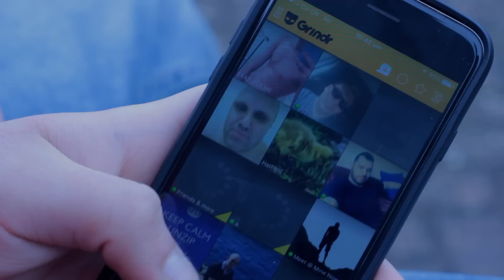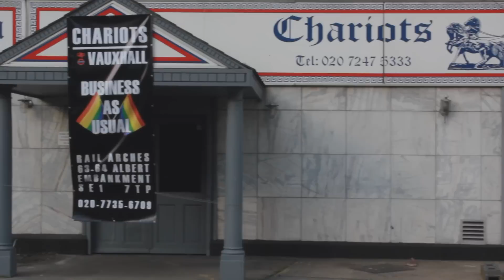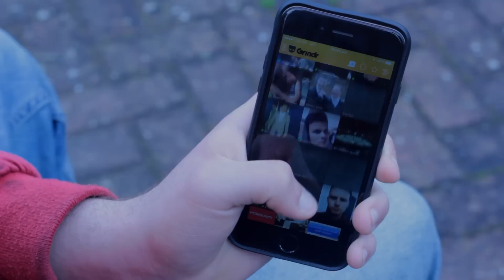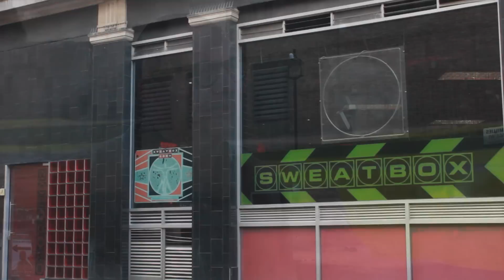Britain's Secret Saunas